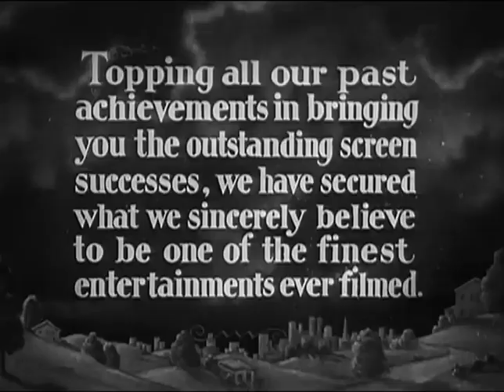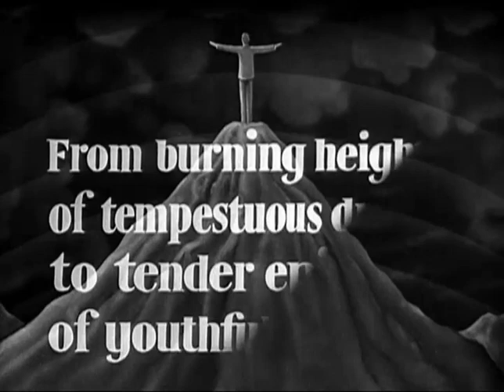THE MAN WHO PLAYED GOD (trailer)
An unusual trailer for an unusual drama in which a world-famous concert pianist (Arliss) finds an unexpected way to compensate for his sudden loss of hearing. A good cast includes Bette Davis in a major supporting role. Ray Milland has a minor role unrelated to the main plot. Considering its age, this well-produced and directed early talky stands up well.

NOTE: A very good print of this film has recently been released on DVD.

CAST NOTE; In 1929 George Arliss won the first best actor oscar for the title role in "Disraeli," which he also had played in the 1921 silent version.